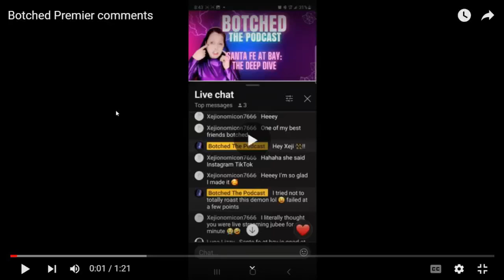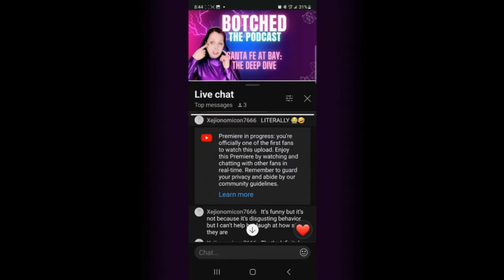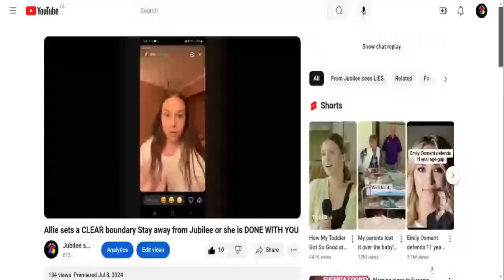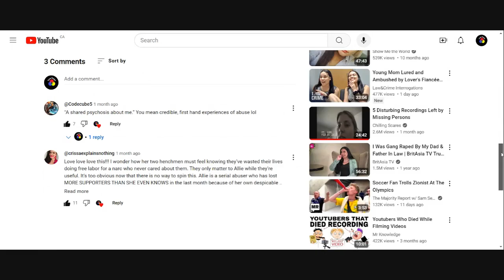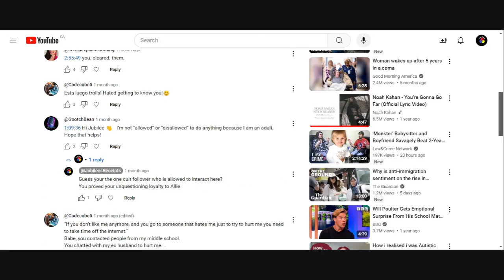Hags done talking about Jubilee? Not according to the comments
Live where Jubilee lets the henchmen know to stay away according to Allie P their leader